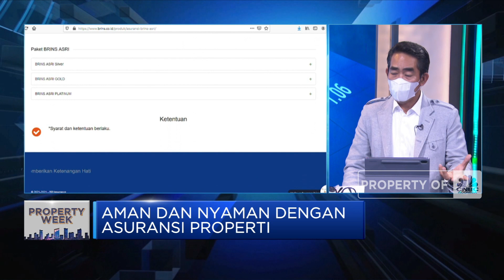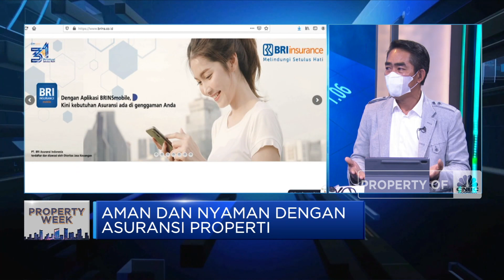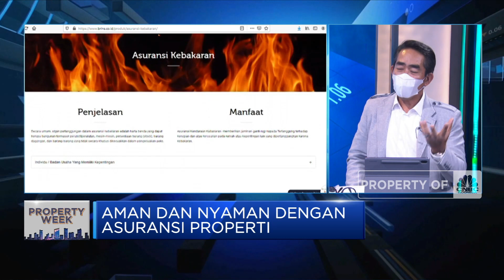Aman dan Nyaman dengan Asuransi Properti BRI Insurance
Berita Lainnya: Penutupan Pasar: Rupiah Menguat ke Rp 14.188/US$

Menyambut tahun pemulihan sektor properti, CNBC Indonesia mengadakan CNBC Property Week yang akan mengupas tuntas tentang industri properti Tanah Air dengan tema 'Optimisme Sektor Properti Pascapandemi'.

Dalam episode kali ini, Property Week akan membahas kesiapan industri asuransi menyambut kebangkitan sektor properti. Menurut CEO BRI Insurance, Fankar Umran berbagai stimulus yang terlah digelontorkan pemerintah ke sektor properti hingga program vaksinasi akan menjadi pendorong optimisme perbaikan kinerja asuransi properti utamanya di sektor perkantoran dan industri.

Seperti apa potensi pertumbuhan premi asuransi properti di masa pemulihan ekonomi? Dan seperti apa layanan asuransi properti yang disiapkan BRI Insurance? simak dialog Ellen Gracia dengan CEO BRI Insurance, Fankar Umran di Profit, CNBC Indonesia (Jum’at, 11/06/2021).